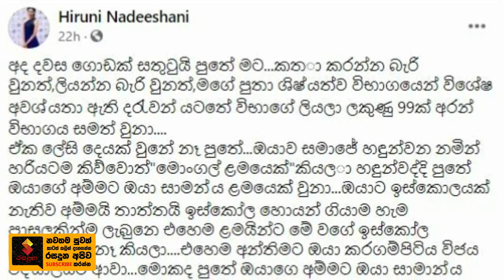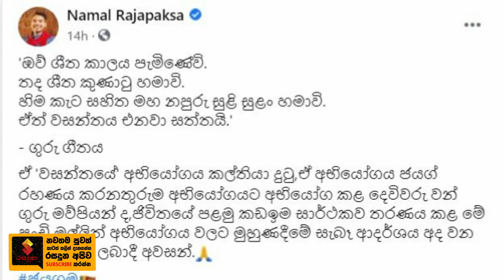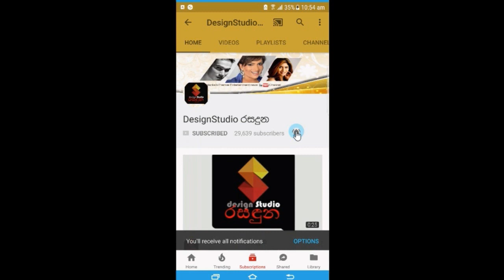විශේෂ අවශ්‍යතා ඇති පුතෙක්ව ශිෂ්‍යත්වේ ඉහලින්ම පාස් කරපු රටම කතා වුන ගුරුතුමිය කී සංවේදී කතාව News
මේ කතාවට නම් පපුව පිච්චිලා ගියා!
"සමාජේ ඔයාව 'මොංගල් ලමයෙක් 'කියලා
හැදින්වූවේ...දැන් නම් හැමෝටම කට උත්තර නෑ පුතේ"
විශේෂ අවශ්‍යතා ඇති පුංචි පුතෙක්ව ශිෂ්‍යත්වේ ඉහලින්ම පාස් කරපු රටම කතා වුන ගුරුතුමිය හෙලිකරපු සංවේදී කතාව...News